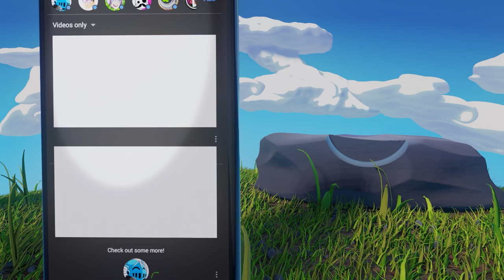I Became The Totally Accurate Spider and Ate Everything in Webbed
Yo it's Kro! Today I Became The Totally Accurate Spider and Ate Everything in Webbed and I'm being the most adorable spider I can be by swinging through trees, spinning webs, and making friends with bugs!

ABOUT & GAMEPLAY: WEBBED
Webbed is the story of a happy little spider on an adventure to save her boyfriend from a big mean bowerbird.

Explore the dangerous wilderness with nothing but your webs and your wits. Practise the art of web swinging to speed your way through the world!

Leave your own unique mark by spinning webs through the interconnected world. Stick webs to almost anything and use them to create your own paths.

Make friends with bugs, and dance with them. Some bugs could use a little help from a friend and might even join your rescue effort in return!